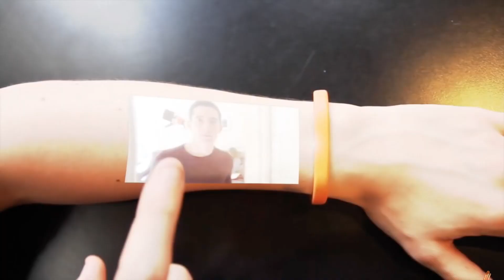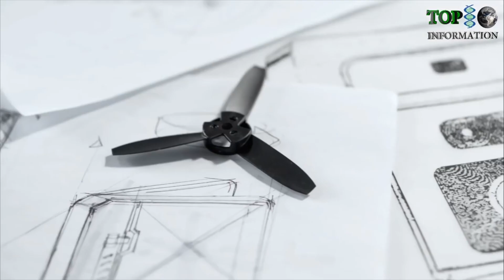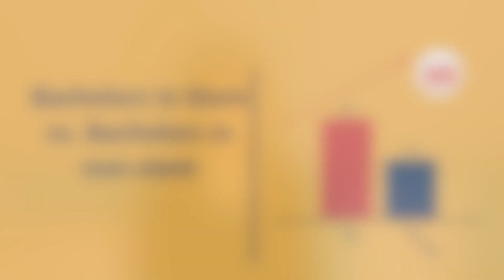Top 5 reasons why a career in STEM will change your life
Not sure what career path to choose? Maybe a STEM career just might be the one for you.